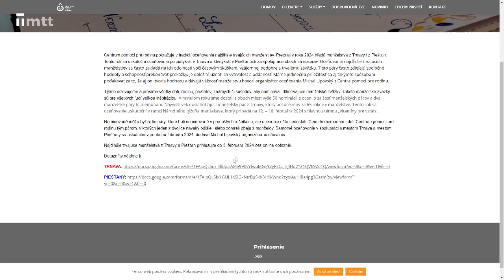Krátke správy z 8.1.2024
KRÁTKE SPRÁVY: Zber vianočných stromčekov; Hľadáme najstaršie manželstvá; Koncert na podporu Baziliky.